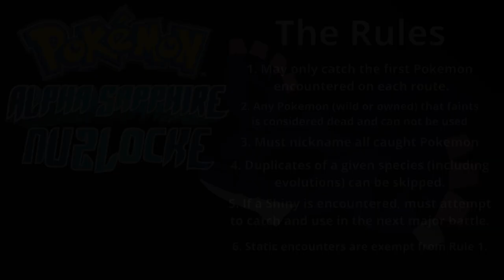Aaron Plays: Pokémon Alpha Sapphire NUZLOCKE!! #6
Tune in every Monday 6PM EST to Watch Aaron play LIVE